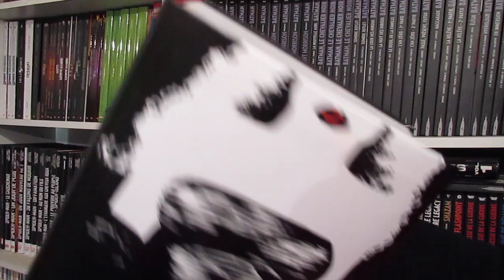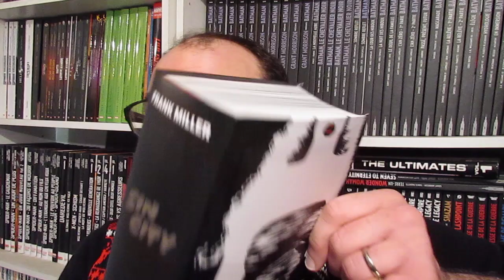Recevoir ses Comics avant Noël !